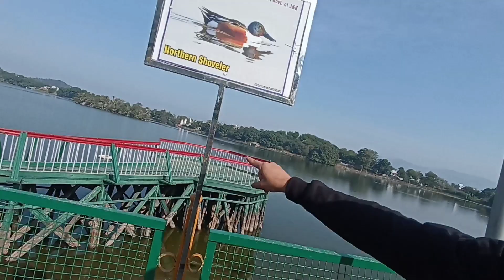School Picnic- Vlog 😍/Adventure Park Jammu //zip line, Boating, cycling,bungee jumping*😱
PRANKS🤣🤡
Broken Screen Prank Gone Wrong On family😭😰❌❌//Prank in India

 FUNNY VLOGS👇👇

My Equipments*

Editing app *
Kinemaster Pro

Mic*
Boya biM1

Tripod*
gorilla tripod

Editor*
Ansh khajuria